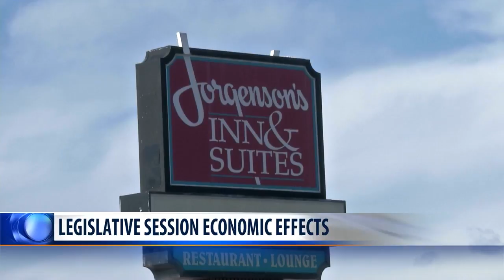Helena businesses expecting boost as Montana legislative session begins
Every two years, Helena sees a burst of activity as the Montana Legislature comes into town.